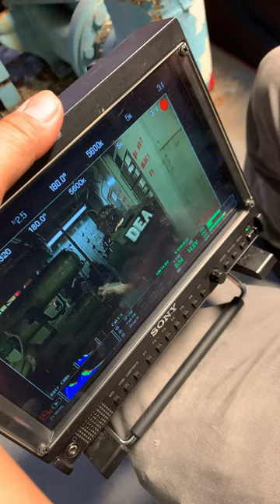WELLING FILMS / TOM SIZEMORE & SHAWN WELLING / BTS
Behind the scenes in filming Narco Sub